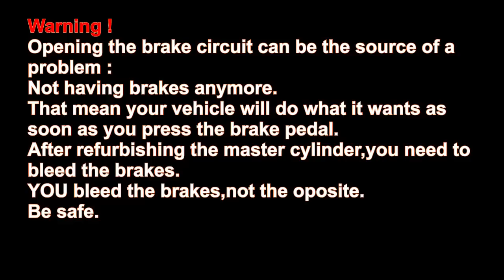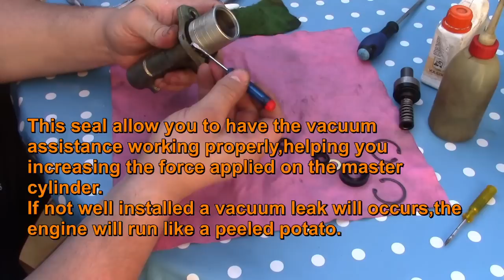Brakes : Master cylinder rebuild.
13 euros well spent : the brakes are way better,pedal is higher,stiffer when pressed,it's "grabbing" now.